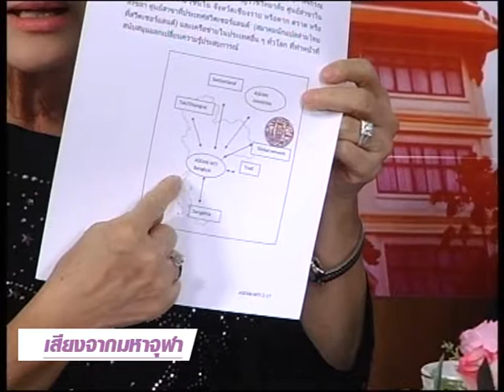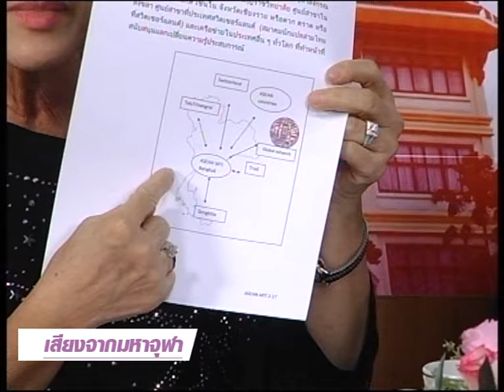เสียงจากมหาจุฬา เทป 33 1